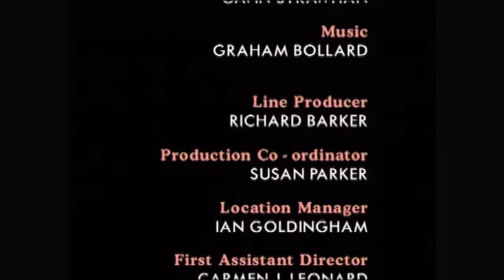Shortland Street - Season 2 (Episode 261)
This Episode was kindly provided by Ngā Taonga Sound & Vision

Episode SYNOPSIS: Nick has a cunning plan. Darryl gets a hold over Stuart. Chris surprises Alison with an announcement.